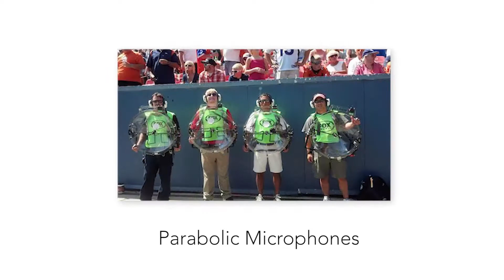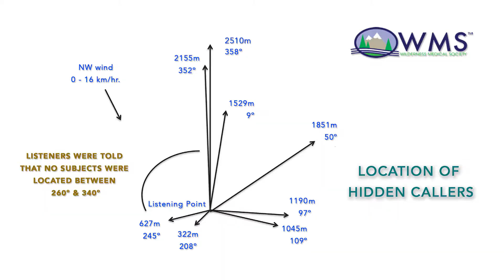Parabolic Mics in Search and Rescue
This video describes a study conducted by the Santa Clara County Sheriff Search & Rescue team to determine the effectiveness of parabolic microphones in search and rescue efforts.